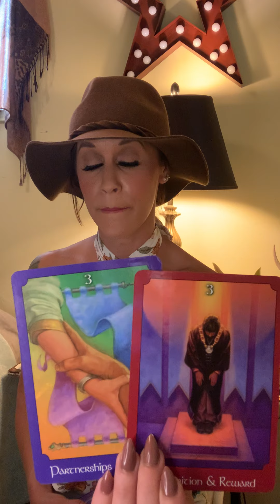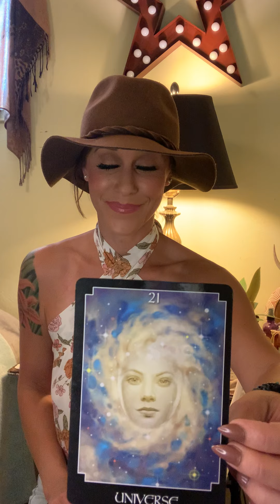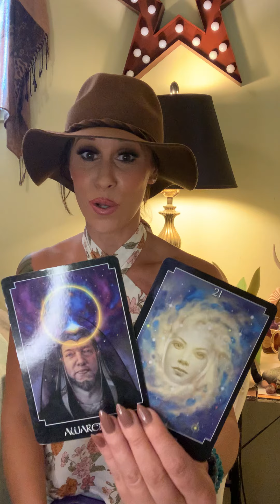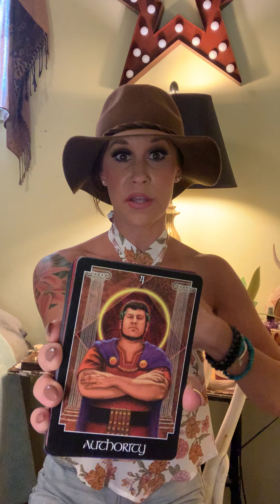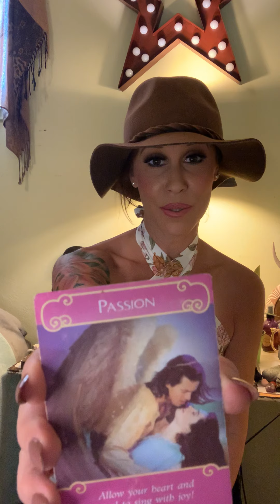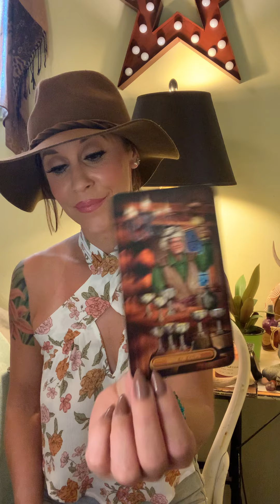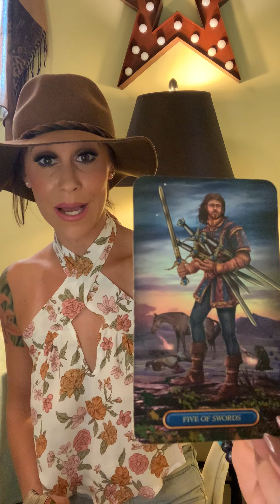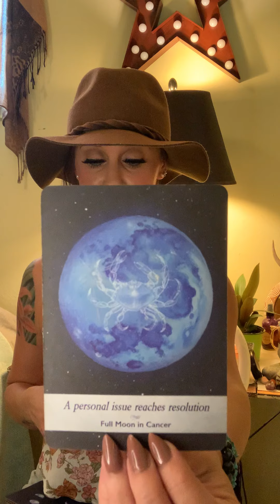PISCES~You’ve reached the pot of gold!💞 and a soulmate comes back with truth!!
✨Hi loves!!!💫

$20-one question reading